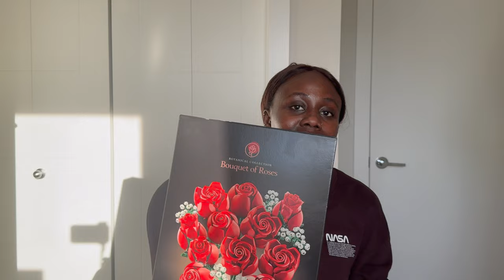VLOG: SPEND A FEW DAYS WITH ME | SHOPPING | BIGGEST MALL IN NORTH AMERICA | NEW GADGETS | HAIR CARE.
Hey guys, this video is about a few days in my life which is a perfect video to start the channel. It involves me going to the mechanic, running errands in the most comfortable outfits, getting new gadgets, visiting the biggest mall in North America, and shopping which is my favourite physical activities. If you have any questions for me, don’t hesitate to put it in the comment section.

Skincare headband

Similar bags

Hair care routine